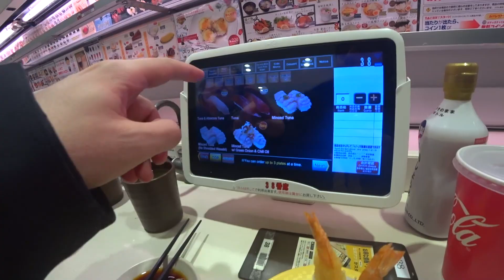Japan Jan/Feb 2018; a little bit of Honshu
Tokyo, Kyoto and snowboarding in Hakuba